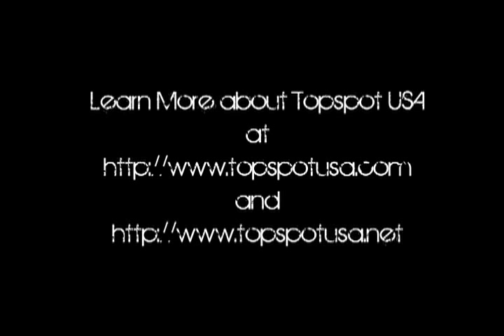TSUSA TV: Hey Monday (2008)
Topspot USA had a chance to interview the guys at Hey Monday in their hometown of West Palm Beach. See them in their first ever interview.